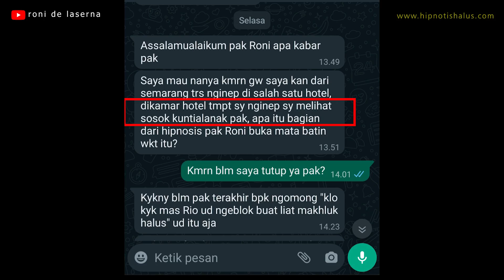HIPNOTIS HALUS BUKA MATA BATIN BERAKIBAT FATAL PART 1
Dalam kesempatan kali ini, ada salah satu peserta privat hipnotis halus dari Jakarta, dan ingin merasakan fenomena masuk kedalam kondisi hipnotis dengan metode hipnotis halus. Saat saya memainkan sugesti medium dengan permainan buka indra ke 6, saya pikir gagal karena tidak terjadi reaksi apa - apa dari subjek... ternyata di kemudian hari karena lupa saya normalkan, hal ini menjadi sedikit masalah bagi subjek.

Untuk video lanjutannya ada di part 2, Terima kasih

ORDER KITAB DESENDRIA - MASTERING OF HIPNOTIS HALUS